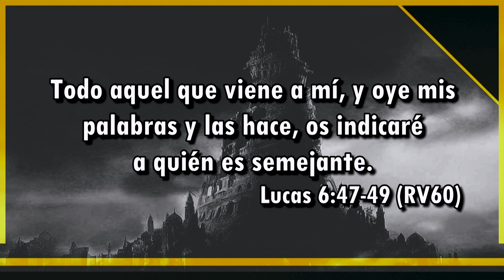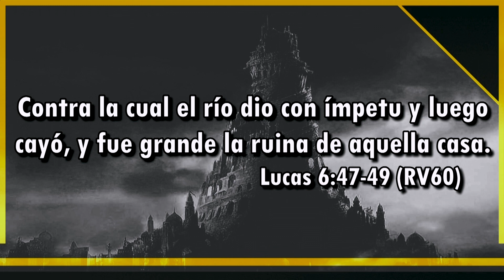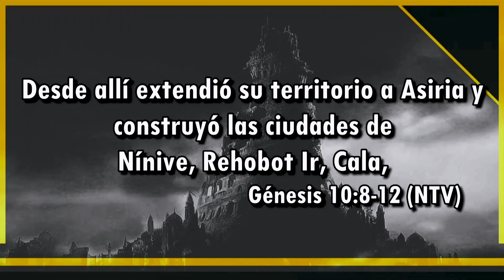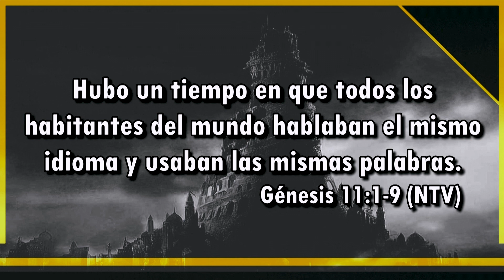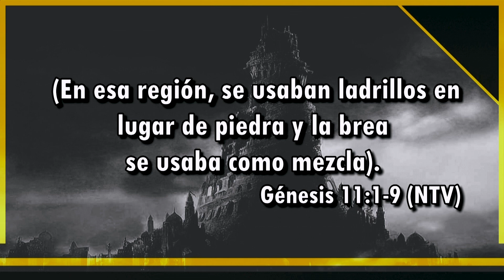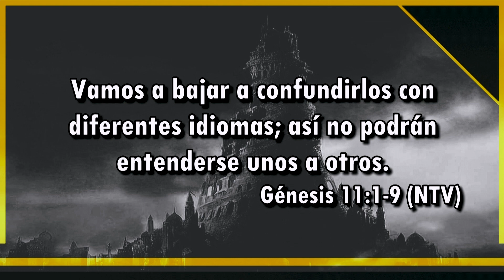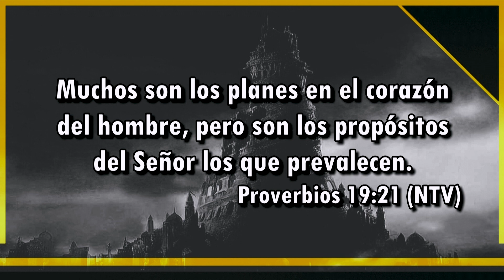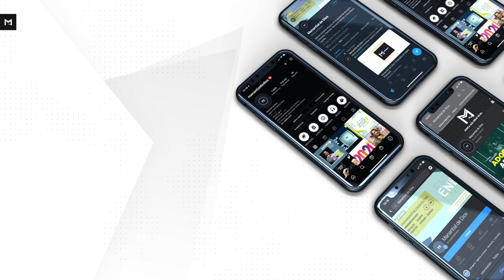Torres De Arena l Carlos Pineda